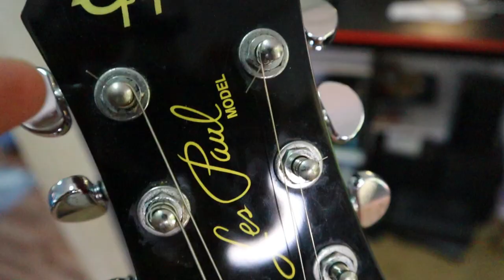เปลี่ยนสายกีต้าร์เร็ว ด้วยสว่านไฟฟ้า lT3B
คิดมานานแล้วว่าต้องมี แต่พึ่งเปิดเจอ ตัวนี้ราคาไม่ถึง 100 สั่งมาจาก